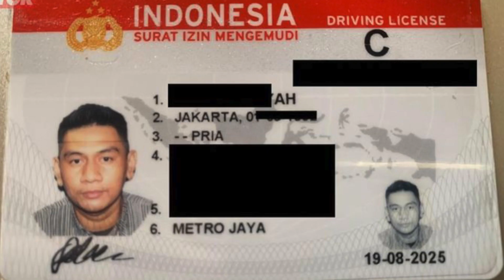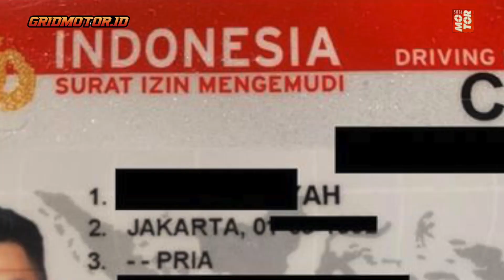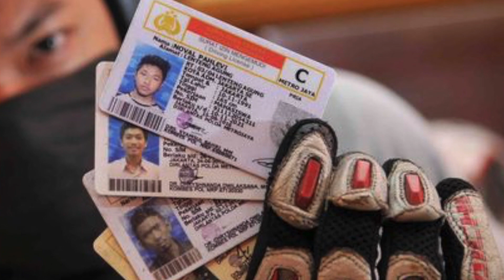Jangan Pakai Baju dengan Warna Ini Saat Bikin SIM Baru, Bisa Disuruh Ganti Baju Dulu!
Satu hal penting saat menjalani proses pemotretan atau pengambilan foto untuk SIM.

Terkesan sepele, namun kalau tidak dipenuhi pemohon SIM bisa-bisa ditegur atau bisa diminta pulang untuk mengenakan baju dengan warna yang sesuai.

Ketika saat foto untuk SIM ini ada aturannya yang wajib ditaati

OTOMOTIF GROUP
Kompas Gramedia
(Gedung Green)